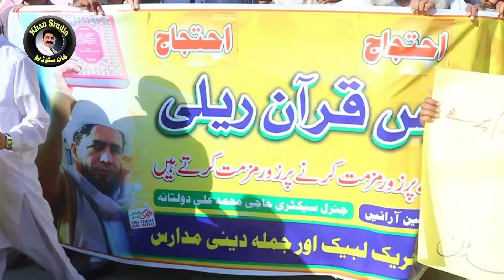Anjuman Tajran Strike|Hurmat E Quran Rally luddan vehari| Quran Raily|Emotional Speech and ahtajaj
سویڈن میں قرآن پاک کو نذر آتش کرنے کے خلاف احتجاجی مظاہرہ
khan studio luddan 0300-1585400